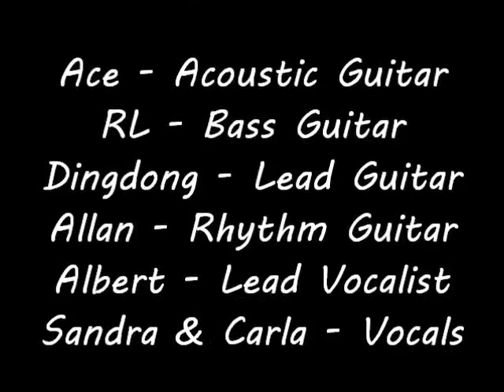Ablaze Practice - SFC Corpus Christi Music Ministry's Practice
Practice for RECON 2012.